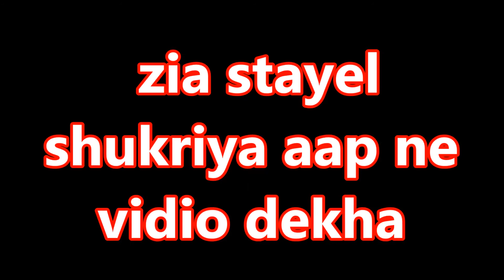Flower egg फूल वाला अंडा phool vaala anda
Flower egg फूल वाला अंडा